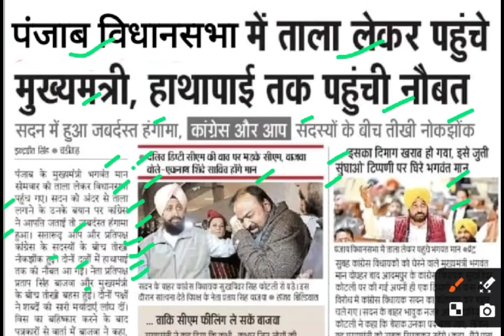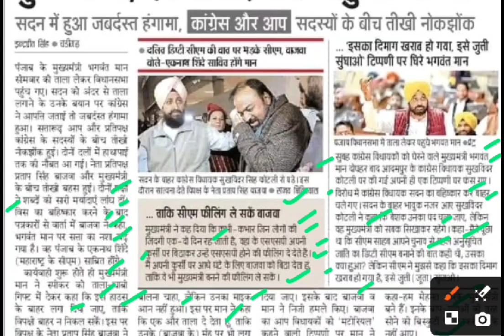पंजाब विधानसभा मे जमकर हुआ हंगामा,punjab news,punjab vidhan sabha news,punjab cm bbhagwamt mann news